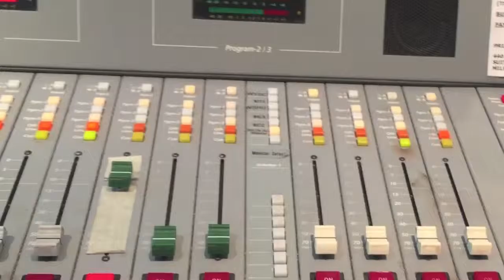60 Seconds Behind the Scenes: Anna Shows Off the Secrets of the Board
Anna shows off the secrets of running the board in our studio- But the real entertainment is when she reveals Raven's secret...